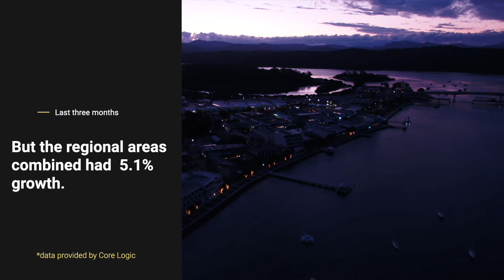Rob Update Autumn 2022